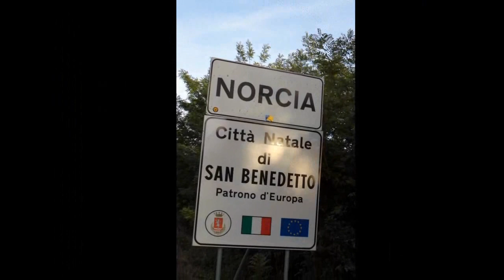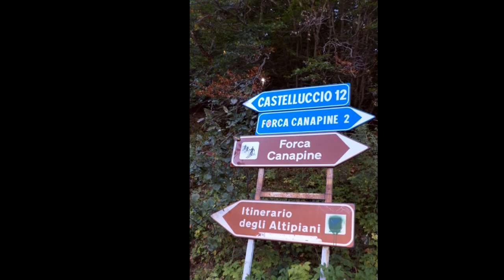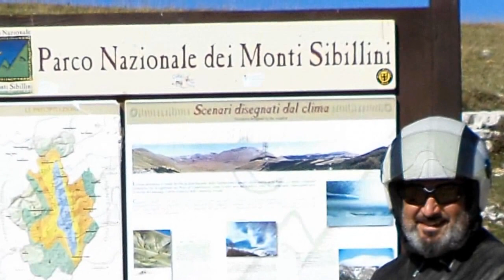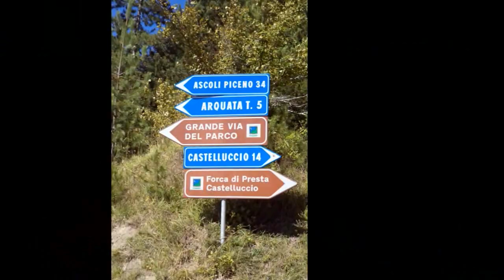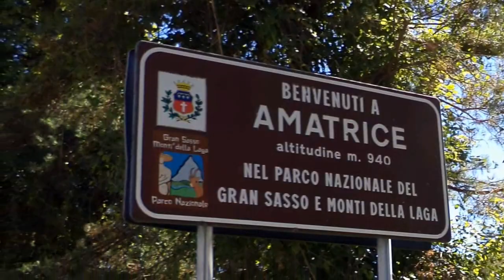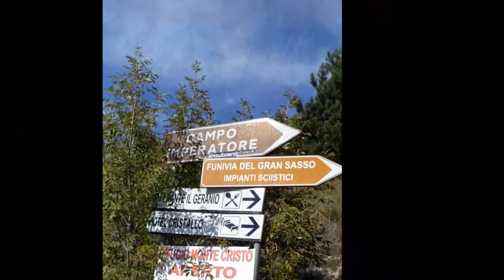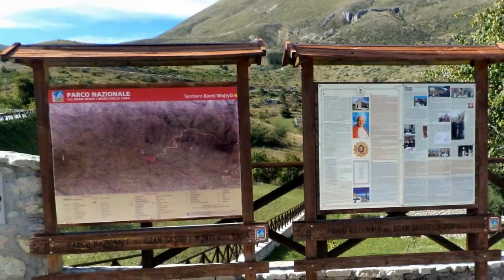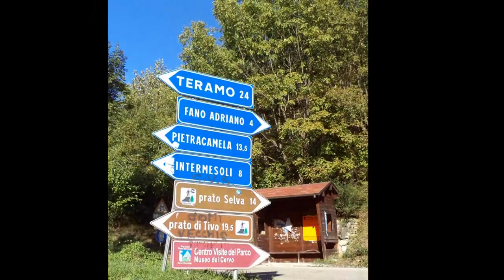Moto Tour @ Road Italy @ Monti Sibillini Gran Sasso Monti della Laga @ Claudio Rossitto @ cr100bmw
I grandi parchi nazionali:Monti Sibillini Gran Sasso d'Italia Monti della Laga
Parco Nazionale d'Abruzzo Lazio e Molise
Da Norcia(Umbria) ,città di San Benedetto patrono d'Europa fino a Castelluccio per poi scendere nelle Marche ed arrivare ad Amatrice (Lazio),città degli spaghetti all'amatriciana,porta d'ingresso nel fantastico parco nazionale dei Monti della Laga e del Gran Sasso (Abruzzo).un viaggio nella natura potente e unica da lasciare senza fiato in passaggi unici e sensazionali.
Su due ruote immersi in scenari fantastici di un'Italia meravigliosa!